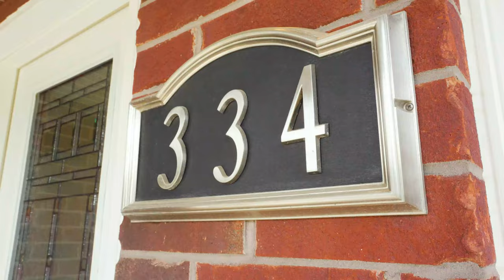SOLD! 334 Vincent Drive, Ayr, Ontario, N0B 1E0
⬇️ FREE RESOURCES ⬇️
📋 Claim Your Free Home Evaluation Report and See How Your Home Value Has Changed!

🚫 Avoid The 7 Deadly Mistakes That Cost Home Sellers $47,521 Before They List: